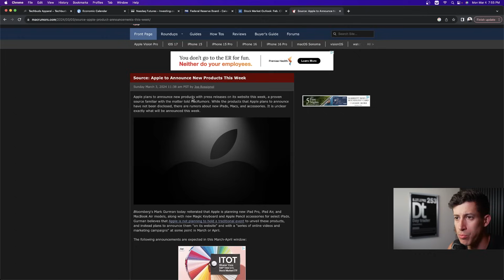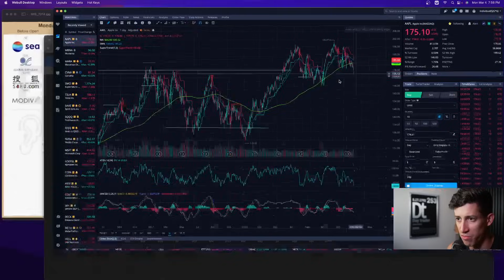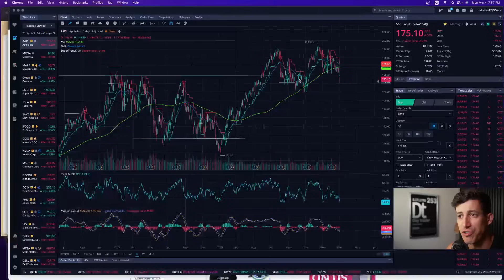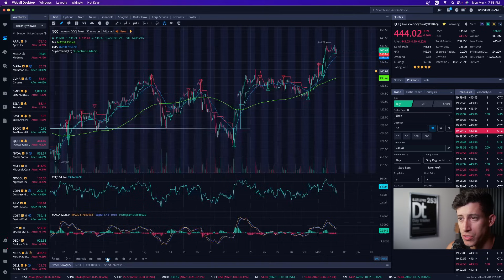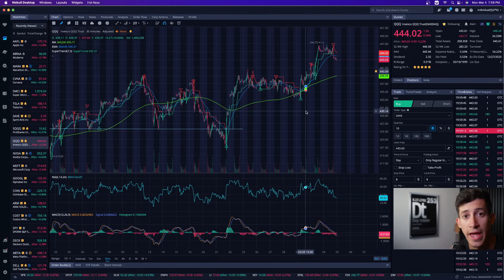Warning: Inflation Report Coming Soon...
The upcoming inflation report could spark the stock market's next big sell-off, Fundstrat says.

1. 🚨 Message me any questions

SMCI stock surged 12.5% Friday evening while Hoka shoe maker Deckers climbed 5.1%. Whirpool and Zions fell modestly.